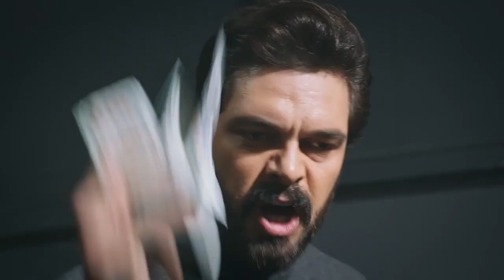Legacy - Canan is expelled from the mansion.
Emanet,
Seher,
Yaman,
SehYam,

Emanet 310,
Emanet 311,
Emanet 312,
Emanet 313,
Emanet 314,
Emanet 315,
Emanet 316,
Emanet 317,
Emanet 318,
Emanet 319,
Emanet 320,
Emanet 321,
Emanet 322,
Emanet 323,
Emanet 324,
Emanet 325,
Emanet 326,

Series Turcas,
Emanet Capítulo,

Legado 310,
Legado 311,
Legado 312,
Legado 313,
Legado 314,
Legado 315,
Legado 316,
Legado 317,
Legado 318,
Legado 319,
Legado 320,
Legado 321,
Legado 322,
Legado 323,
Legado 324,
Legado 325,
Legado 326,
Legado 327,
Legado 328,
Legado 329,
Legado 330,
Legado 331,
Legado 332,
Legado 333,
Legado 334,
Legado 335,
Legado 336,
Legado 337,

Legendado 310,
Legendado 311,
Legendado 312,
Legendado 313,
Legendado 314,
Legendado 315,
Legendado 316,
Legendado 317,
Legendado 318,
Legendado 319,
Legendado 320,
Legendado 321,
Legendado 322,
Legendado 323,
Legendado 324,
Legendado 325,
Legendado 326,
Legendado 327,
Legendado 328,
Legendado 329,
Legendado 330,
Legendado 331,
Legendado 332,
Legendado 333,
Legendado 334,
Legendado 335,
Legendado 336,
Legendado 337,

Series Turcas,
Emanet,
Emanet 315,
Emanet 316,
Emanet 317,
Emanet 318,
Legacy 315,
Legacy 316,
Legacy 317,
Legacy 318,
Emanet Capítulo,
Emanet Capitulo 315,
Emanet Capítulo 316,
Emanet Capítulo 317,
Emanet Capítulo 318,
Emanet Capítulo 319,
Legacy Capítulo,
Legacy Capítulo 315,
Legacy Capítulo 316,
Legacy Capítulo 317,
Legacy Capitulo 318,
Legendado 315,
Legendado 316,
Legendado 317,
Legendado 318,
novela emanet brasil,
novela emanet en español,
novela emanet legendado,